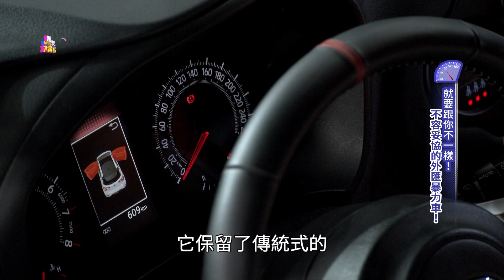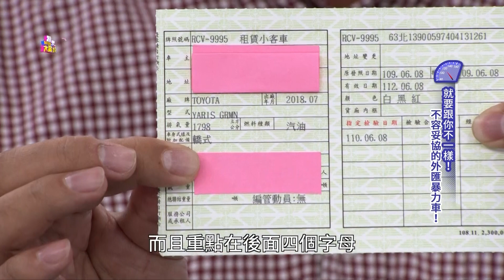Toyota GRMN Yaris暴力鴨開箱！全球限量性能小鋼炮！(熱門回顧)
全球限量400台
第399台Toyota GRMN Yaris來到我們錄影現場

░ 節目資訊 ░
每週六日晚上10:00 JET綜合台 | 首播
每週六日晚上08:00 JET綜合台 | 重播
每週六日 早上08:00 東風衛視   | 重播

░ 跟我們聊天 ░
👉 FB 粉絲團